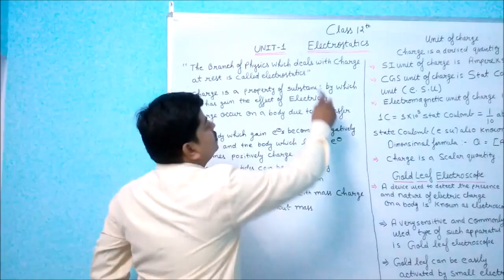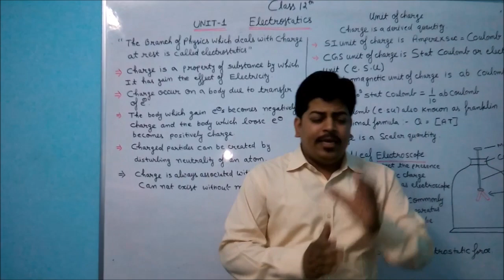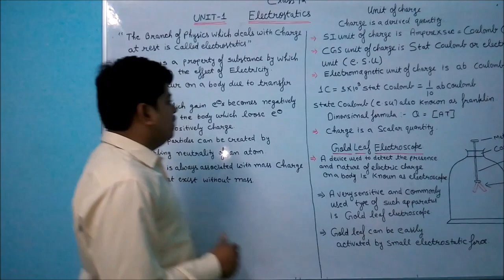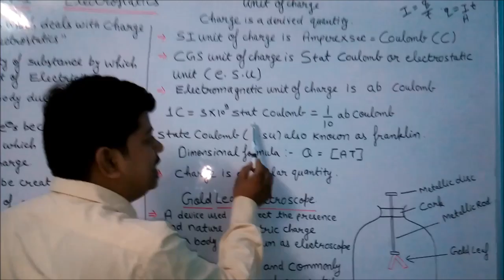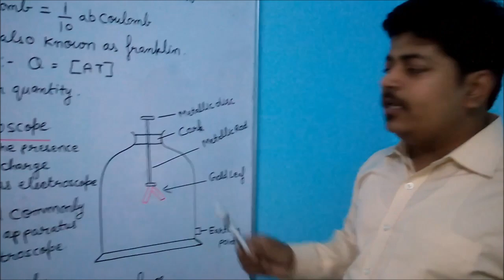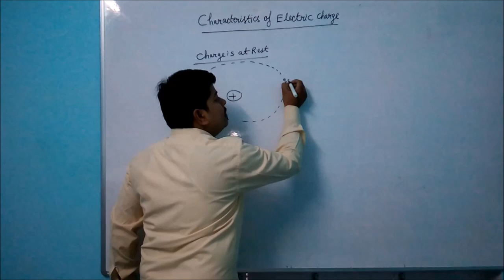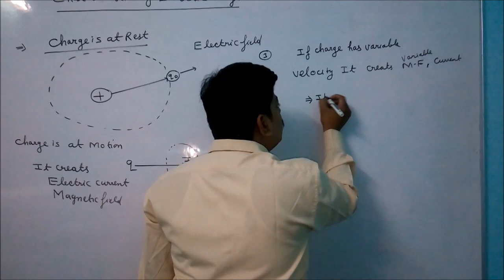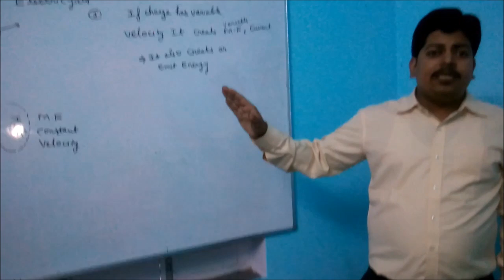Electrostatic (Charge) lec:-1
Introduction of Electrostatics and charge by Anshu kapoor.
Lecture 1(Charge)